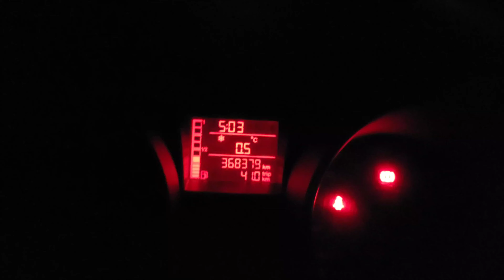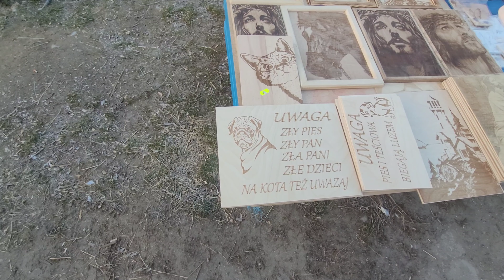Zimna Łomża🥶Dużo ciekawych gołębi😉Tranzule Grajewskie,krymki białostockie,jasne i żałobnik,deresie.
Targ gołębi w Łomży ul. Aleja Legionów 143.